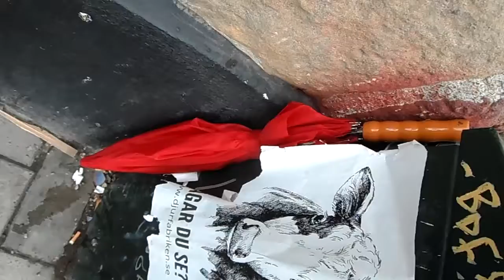Un paraguas apoyado en un rincón de la calle